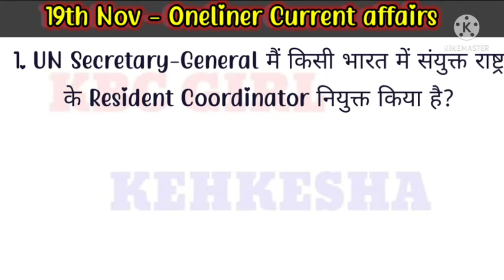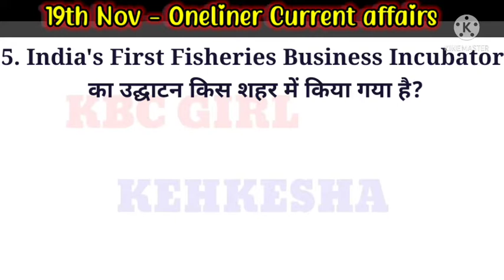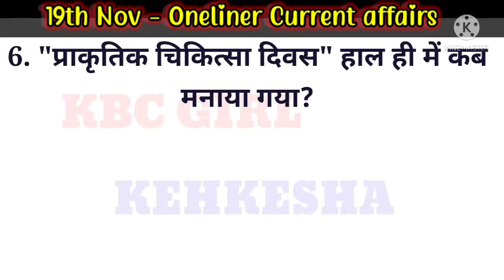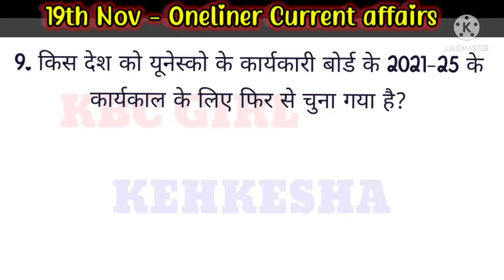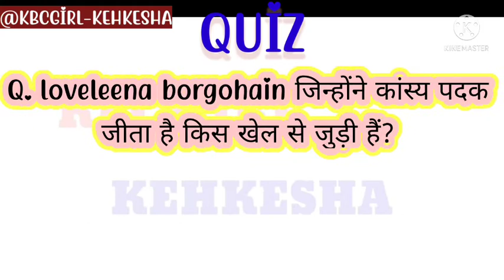Today's current affairs by @kbcgirlkehkeshaamrin4211 19th November⚡ Oneliner series VVI QUESTIONS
DAILY CURRENT AFFAIRS - 19th November -
VVI QUESTIONS तस्वीर के साथ -
KBC + TBP + OTHER IMP EXAMS के लिए रोजाना CURRENT AFFAIRS

THE BIG PICTURES - FLAGS OF NORTH AMERICA & SOUTH AMERICA - PART 2
WATCH NOW -VVI FOR TBP

तस्वीर से तक़दीर तक।।।।।।

जल्दी देखें - VVI 👍✌☝

MAY MONTH TOP 60 CURRENT AFFAIRS- KBC + OTHER EXAMS

जल्दी देखें।। Very important 👍👍

APRIL MONTH - TOP CURRENT AFFAIRS
KBC+अन्य EXAM के लिए।।।।

KBC के लिए DILIP KUMAR से जुड़े TOP सवाल

Kbc के लिए top 50 current affairs march

FEBRUARY2021 के imp Current Affairs feb

50 महत्वपूर्ण प्रश्न।।।।
जल्दी देखें 👍👍👍👍

@KBC GIRL KEHKESHA AMRIN

HOW TO FILL KBC PERSONAL INTERVIEW FORM BOOKLET??
DETAILED VIDEO

JANUARY IMPORTANT CURRENT AFFAIRS KA NICHOD

KBC2021 GK ROUND IMPORTANT QUESTIONS.
HOW TO PREPARE FOR PERSONAL INTERVIEW ROUND

GOODNews🥳🤩KBC 13- 2021 के दुबारा हो रहे REGISTRATIONS
जानने के लिए देखें पूरा VIDEO

DOCUMENT SUBMISSION 👇👇👇👇👇

KBC13 VIDEO ROUND के लिए PERFECT VIDEO कैसे बनाए या। जाने इस वीडियो मे - Sample वीडियो के साथ।।।।
syllabus ऑफ Gk round

KBC2021 के लिए AUDITION ROUND और VIDEO ROUND की FULL PROCESS जानिए इस VIDEO में।।।

Link for my video of IVR CALLING

New series of ques and answer has
Do like 🥰👍

for more creative and informative video

 link for my previous videos are below

IMPORTANT FACTS ABOUT HARYANA-